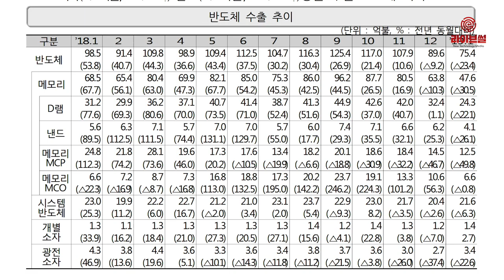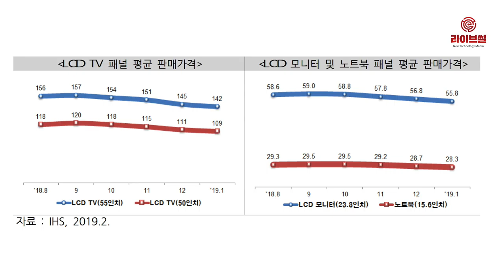[라이브썰] 1월 ICT 수출액 18.2%↓ … 반도체 힘 못쓰니 ‘털썩’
지난달 정보통신기술(ICT) 수출액이 크게 줄어들었습니다. 주력 수출품인 반도체와 디스플레이가 동반 부진에 빠지면서 전년 동기 대비 18.2% 줄어든 144억7000만 달러(약 16조2932억 원)에 그친 것입니다.

무역수지는 50억6000만 달러(약 5조6976억 원) 흑자를 기록했지만 전년 동기 및 전 분기 대비 각각 39.4%, 23.8% 감소한 수치입니다.

산업통상자원부는 21일 ‘ICT 수출입동향’을 통해 이같은 결과를 발표했습니다. ICT 수출액은 지난해 11월부터 지속 하락세를 보이고 있습니다.

특히 최대 수출국인 중국의 1월 수출액은 전년 동기 대비 33.2% 감소한 65억1000만 달러(약 7조3303억 원)입니다. 지난해 9월 116억2000만 달러(약 13조841억 원)를 기록한 후 10월 104억7000만 달러(약 11조7892억 원), 11월 90억4000만 달러(약 10조1781억 원), 12월 79억5000만 달러(약 8조9509억 원) 등 큰 폭의 하락세를 보이고 있습니다.

수출 대표 품목인 반도체는 전년 동기 대비 23.4% 줄어든 75억4000만 달러(약 8조4893억 원)를 기록했습니다. 글로벌 메모리 시장의 수요 축소로 인한 단가 하락 등이 수출액 감소의 직접적 요인으로 작용했습니다.

D램(4Gb 기준) 현물가격은 지난해 9월부터 5개월 연속 하락세를 보이는 중입니다. 지난해 9월 D램 현물가격은 3.67달러였으나 올 1월 D램 현물가격은 3.02달러로 17.71%나 낮아졌습니다.

국가별 반도체 수출액은 최대 수출국인 중국이 전년 동기 대비 37.1% 감소한 42억1000만 달러(약 4조7405억 원)를 기록했습니다. 다만 미국과 인도는 전년 동기 대비 68.7%, 79.5% 크게 증가한 5억2000만 달러(약 5855억원), 1억4000만 달러(약 1576억 원)으로 집계됩니다.

디스플레이 수출액도 전년 동기 대비 12.7% 줄어든 20억 달러를 기록하는 등 주요 수출 품목의 약세가 두드러져 업체 간 경쟁 심화와 수요 부진, 가격 하락 등 삼중고에 부딪치는 모습입니다.

그러나 산업부는 2017년부터 2018년까지 지속된 반도체 슈퍼 호황에 힘입어 ICT 수출이 크게 늘어났던 것으로 현재는 하락 주기에 접어들었다며 반도체 슈퍼 호황으로 인한 착시 효과로 볼 수 있다는 설명입니다.

삼성전자의 폴더블폰 출시 등 주요 업체들의 전략 스마트폰 출시와 PC 수요 증가, 데이터센터 증설 등이 맞물리게 되면 올 하반기부터 성장세로 돌아설 수 있다는 분석도 내놨습니다.